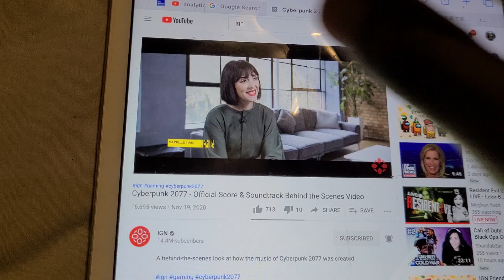CYBERPUNK 2077 OFFICIAL SCORE AND SOUNDTRACK BEHINF THE SCENES VIDEO